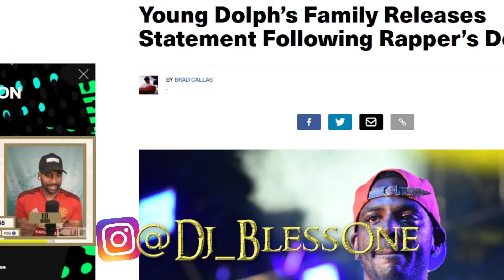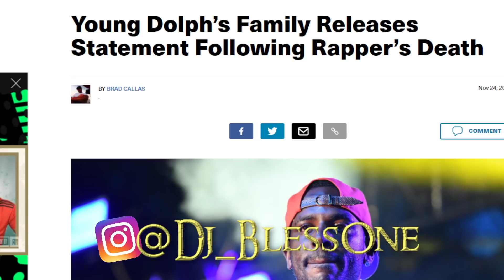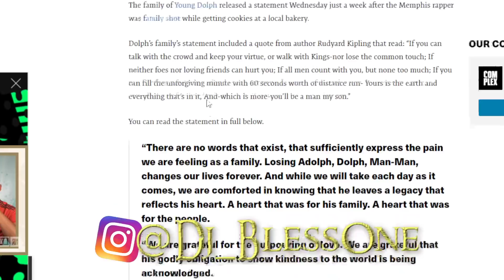Young Dolph’s Family Releases Statement After Being K!LL3D In Memphis! (Details Inside)